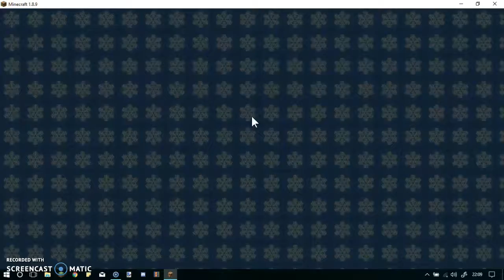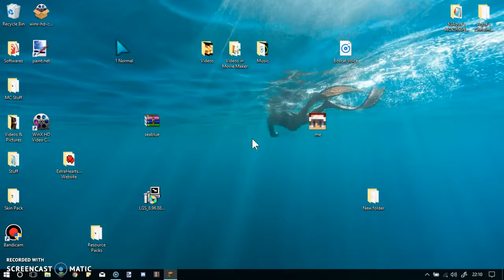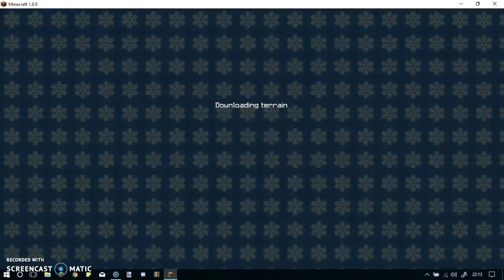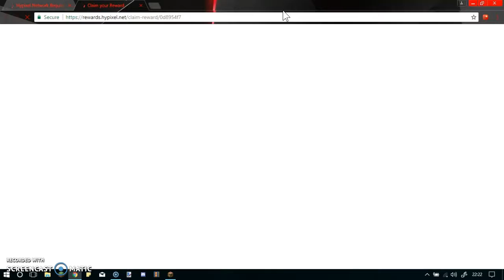Follow what Santa Says! (Festive Santa Says #3)